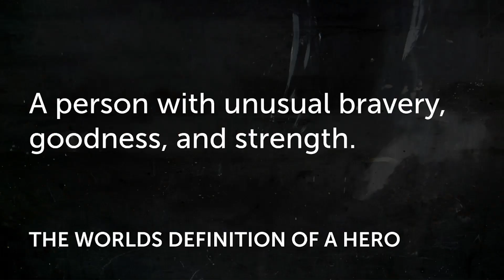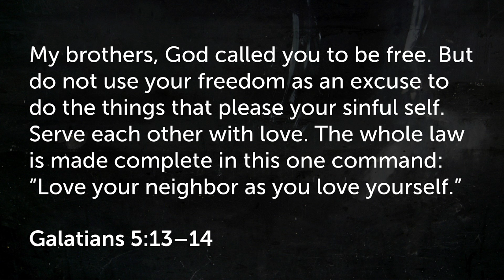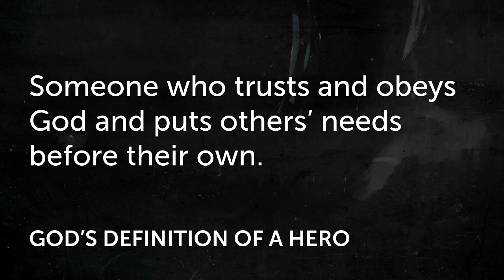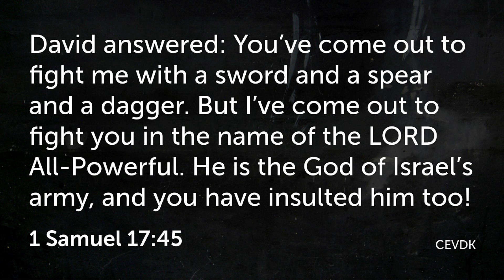Hero Night Sermon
Join us every Sunday at 9 AM or 11 AM at Crossroads church in Corona, Ca.
Also, join us for our Thursday night service once a month. Dates of our meetings on Thursdays can be found on our web page.

Our mission is to share the love of Jesus with our group and let them know they are valued.